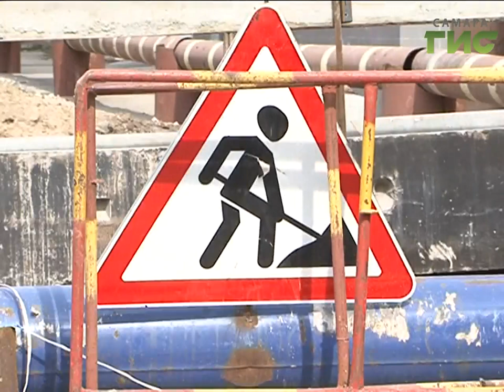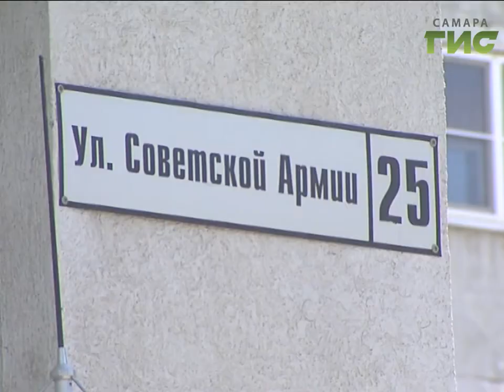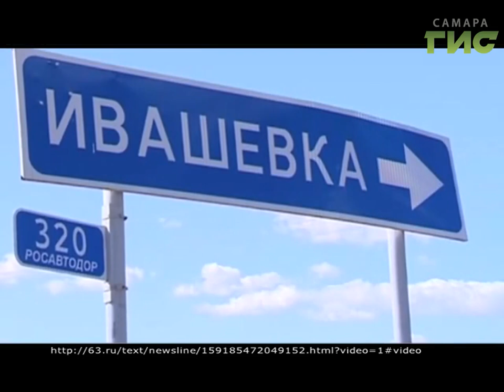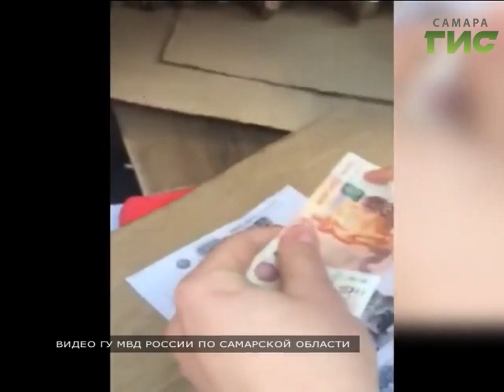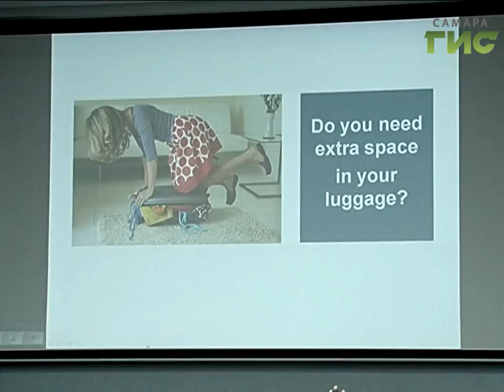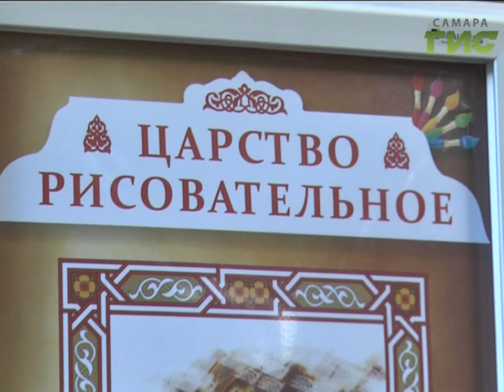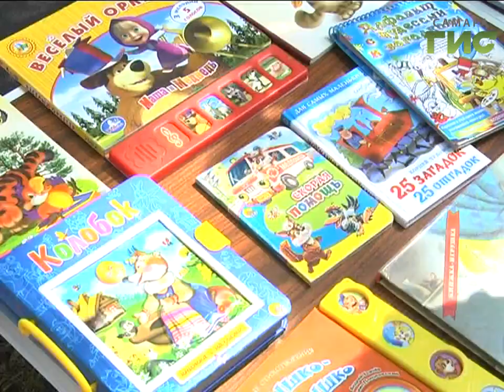«События» от 10.08.2017 (день)